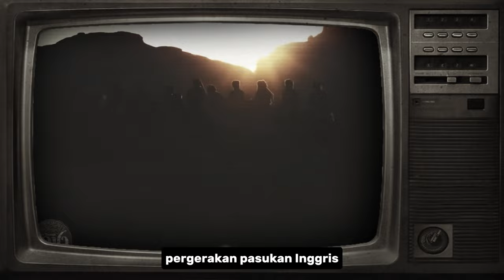sejarah Arab Revolt - ketika bangsa Arab bangkit melawan Ottoman Turki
Di akhir-akhir kejayaannya di berbagai wilayah Ottoman pun terjadi banyak pemberontakan.
Salah satu pemberontakan yang paling dikenal dalam sejarah adalah Arab Revolt, yakni pemberontakan yang dilakukan oleh bangsa Arab untuk menuntut kemerdekaan.